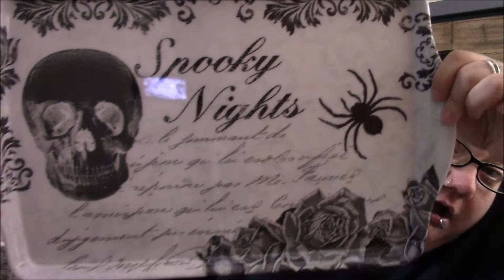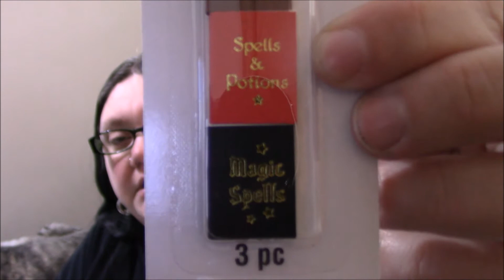Halloween Haul - Spirit Halloween Store & Michael's - Aug 24, 2017